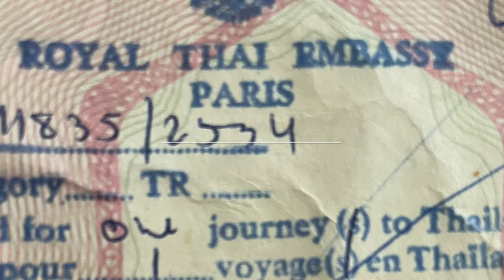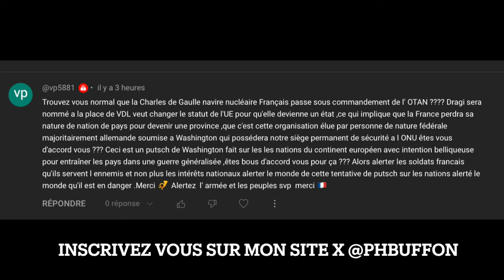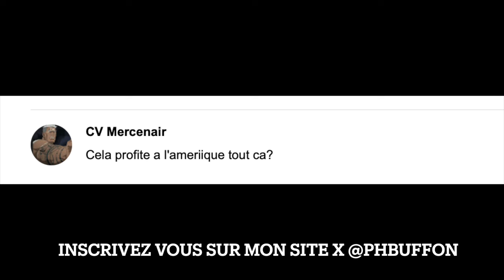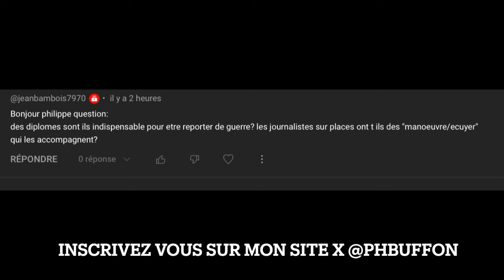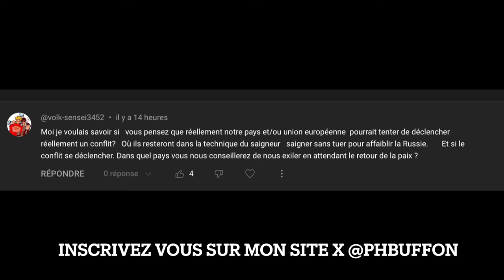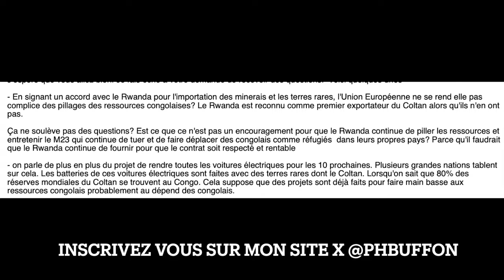Je réponds à vos questions Dimanche 14 Avril 2024